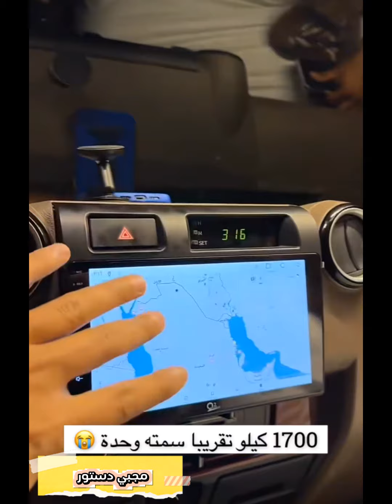ما في مكان ننام فيه غير السيارات لا نوم ولا جو ولا حلق